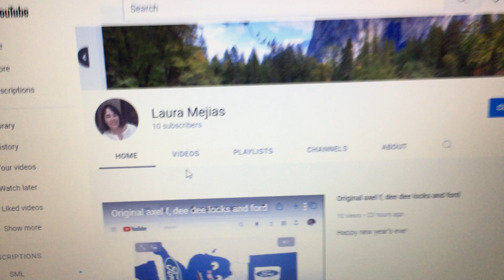Thanks for giving me 10 subscribers!